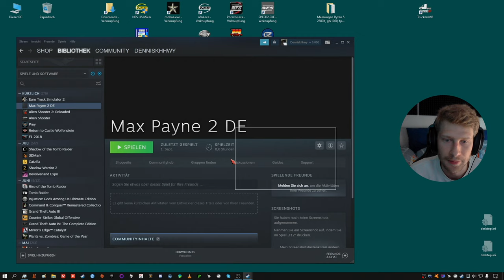17 - Max Payne 2 - Action mit Mona Teil1